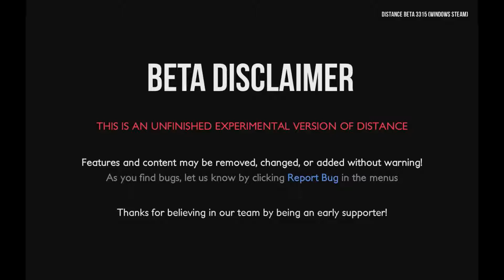Distance - Ephemeral Emerald (by Snake55wildcat)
Distance is currently in early access and can be bought on Steam.

Good track for stylin'